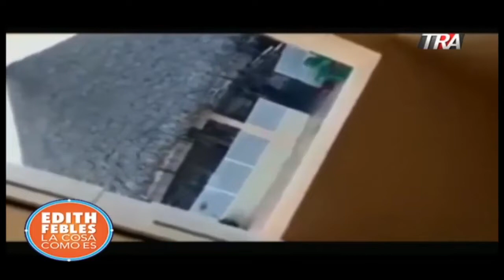Tras apertura de pruebas por coronavirus se incrementó número de afectados en RD | Bloque 3 20/03/20